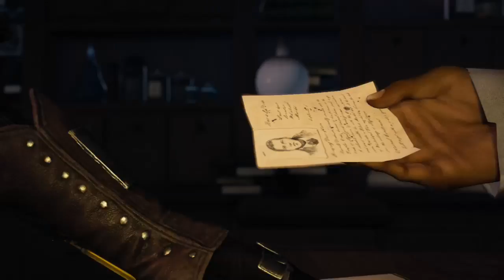Assassin's Creed Syndicate - Xbox One S - Gameplay - Campaign - #01